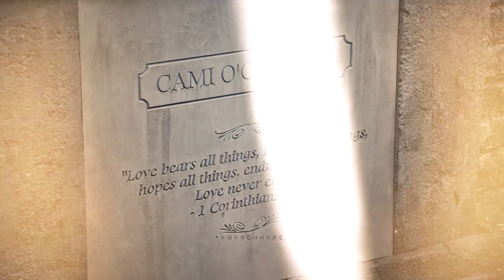Klaus & Camille; Someone You Loved [for Svitlana]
‟The light shines in the darkness
             and the darkness has not
                                   overcome it.ˮ

This video dedicates to my dear friend who is also a Klamille shipper. Without you I would've never made this edit, thank you ♥

It hurts me so much when fans post edits like "who've changed Klaus for better" and don't include Camille. Cami was his sunshine, a person who believed that he could change for better. This couple has truly amazing development and is totally underrated. Love my baes :')

Hope you'll like this vid xoxo

▹coloring: 'youth' by alessa belikov